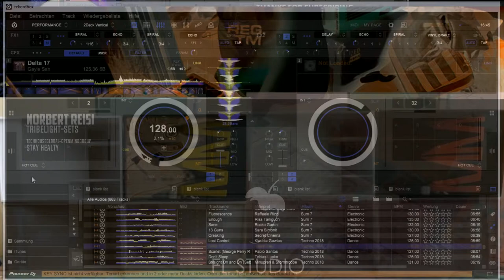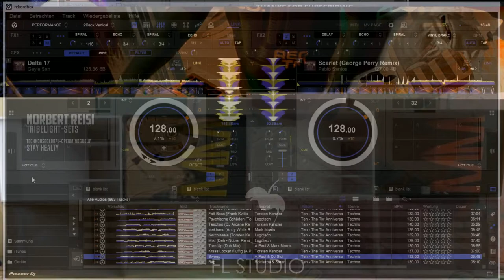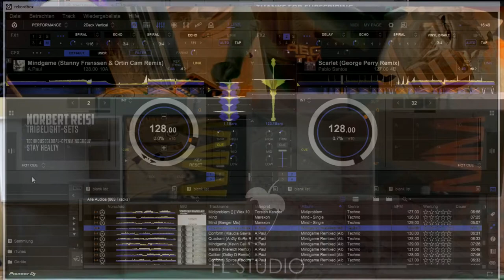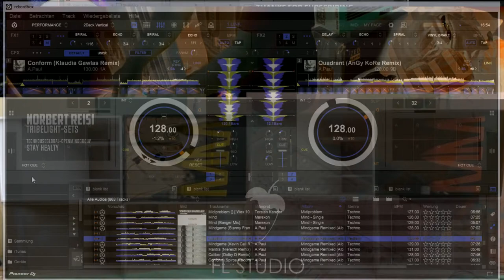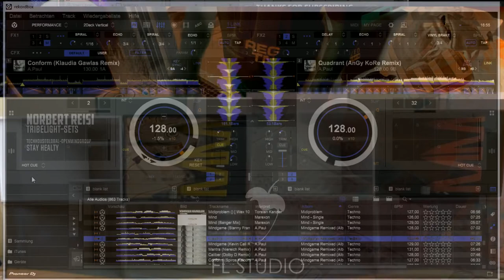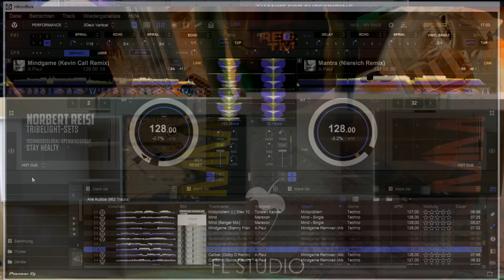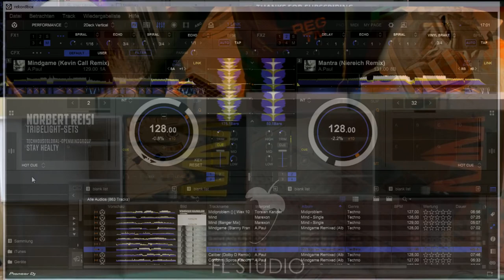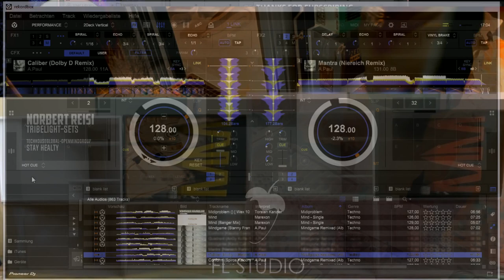Carl Cox ♛Slam♛Chris Liebing-CLR ♛ Amelie Lens ♛ Speedy j♛Jay Lumen[NorbertReisi Mix]CarlCox🔉live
◆ Music for your body & soul

◆ Video Credit:Norbert Reisi live with Fl20

◆ Follow Tech House Global

If any of the legal owners do not want their music/picture on YouTube please send us a private message  and we will remove on request. Our goal is to promote the music that we love!

⚠️ Warning: THE ARTISTS THAT ARE NOMINATED IN THE TITLE WEREN'T THE ONES WHO MIXED THIS SET. SET´S IS COMPILED AND MIXED BY NORBERT REISI. HE JUST USED SOME OF THOSE ARTIST'S TRACKS FOR HIS SET!!!